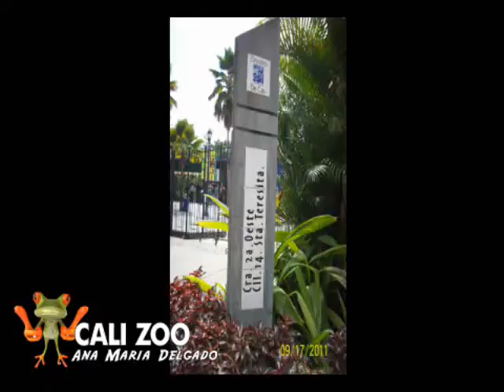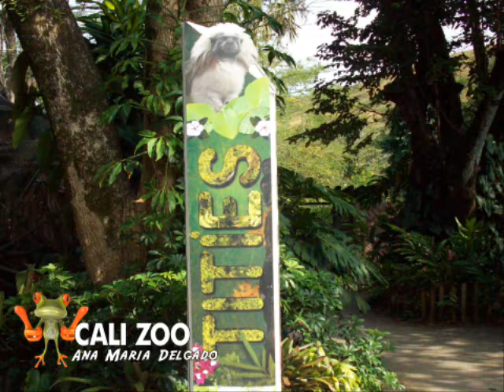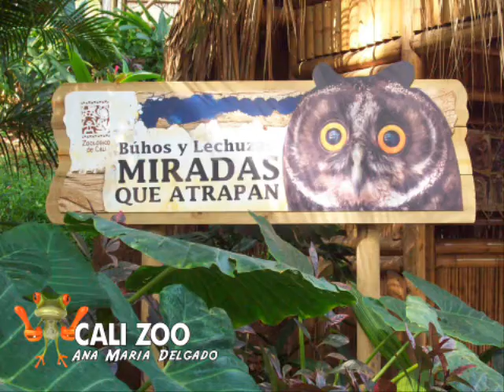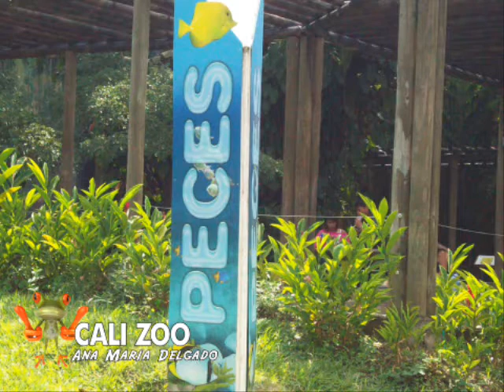Santiago de Cali: The Zoo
This is a sample of a midterm class project of students of the first year of the Bachelor's degree in Foreign Language Education of the School of Languages at Universidad del Valle in Cali, Colombia, South America. Students made a short home video describing a representative place or symbol of their hometowns for the class English II during the second semester in the year 2011. Comments and feedback are welcome; and please remember these students are language learners in their first year.